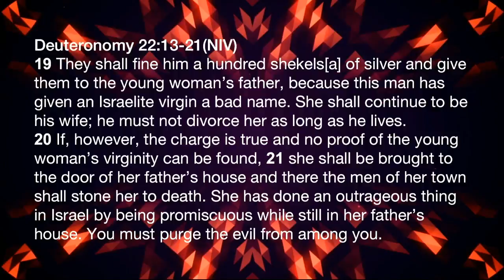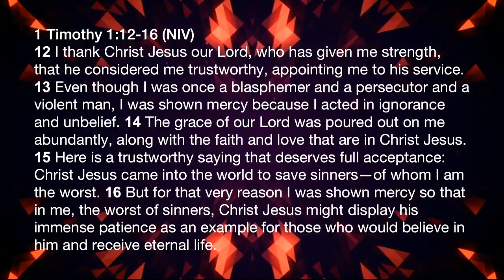I Believe in the Plan